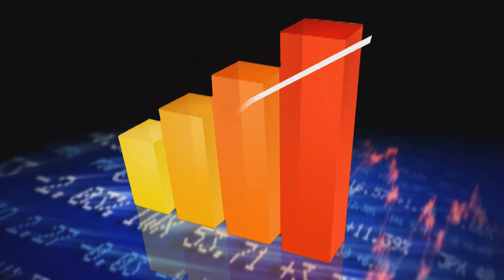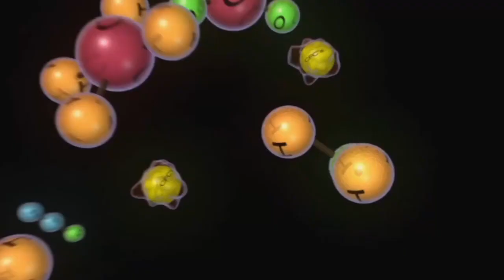Video Demo Inglés Eco Awareness - Conciencia Ambiental Internacional - VIDA TV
Programa de TV, atractivo e innovador, para sensibilizar a la teleaudiencia internacional sobre el impacto del Cambio Climático y el Calentamiento Global. Creador y Productor General por Juan Francisco del Corral, Tito del Corral y bajo la Dirección General de Investigación de Juan Carlos Sánchez, Premio Nóbel de la Paz, 2007.